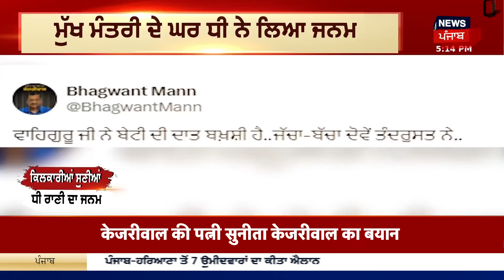Farak Tan Painda Hai | ਵੱਡੀਆਂ ਤੇ ਤਾਜ਼ਾ ਖ਼ਬਰਾਂ| Punjab News | BJP |Congress |Arvind Kejriwal | News18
ਸ਼ਿਵਸੈਨਾ 'ਚ ਸ਼ਾਮਲ ਹੋਏ ਬਾਲੀਵੁੱਡ ਅਦਾਕਾਰ ਗੋਵਿੰਦਾ। ਮੁੰਬਈ 'ਚ ਪਾਰਟੀ 'ਚ ਹੋਏ ਸ਼ਾਮਲ। 2004-09 ਤੱਕ ਕਾਂਗਰਸ ਦੇ MP ਰਹੇ ਨੇ ਗੋਵਿੰਦਾ। ਲੋਕਸਭਾ ਚੋਣ ਲੜ ਸਕਦੇ ਨੇ ਗੋਵਿੰਦਾ। ਗੋਵਿੰਦਾ ਦੀ ਦੂਜੀ ਸਿਆਸੀ ਪਾਰੀ।